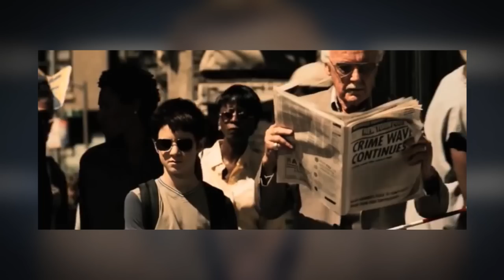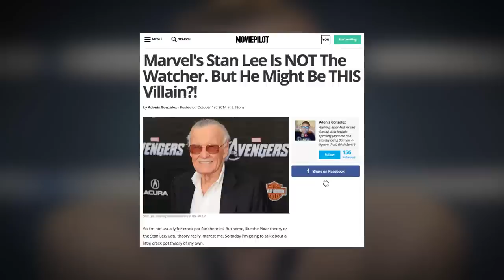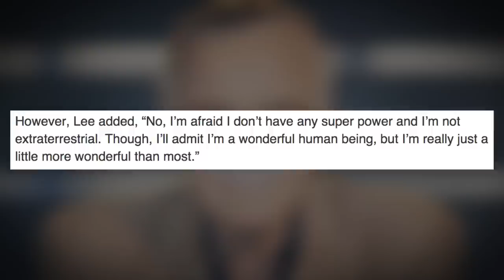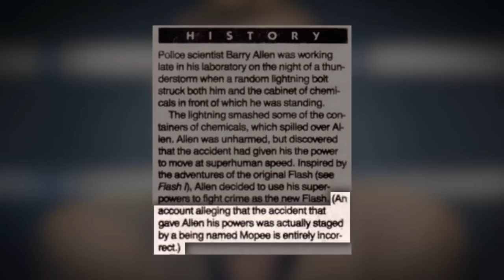COMIC THEORY: Stan Lee is Secretly Playing THIS Character in Marvel Cameos!? || Comic Misconceptions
Comic book legend Stan Lee makes cameo appearances in almost every single Marvel movie, plus a lot of TV shows and video games as well. Because of that, there's a persistent fan theory across the internet that Stan "The Man" Lee is secretly playing the same Marvel comic book character in all of his cameos! Probably the most well-known theory is that he is playing Uatu the Watcher, but other ideas and theories have surfaced that range from him playing the villainous Kang the Conqueror, the enigmatic One-Above-All, or perhaps even a very lucky Time Lord. But Scott has one theory that blows them all out of the water. Stan Lee isn't even a Marvel character, but instead is portraying NerdSync's favorite magical imp, Mopee!

Every Wednesday, Comic Misconceptions explores the fun trivia, interesting ideas, and mind-blowing theories regarding comic books and the rich history and culture that surrounds them!

SOURCES:
Stan Lee Uatu the Watcher Theory - Cinemablend
Stan Lee Denies He's Secretly The Watcher In All Marvel Movies
Who's Who: The Definitive Directory of the DC Universe Vol 1 #8
Stan Lee Saying He Won't be in Guardians of the Galaxy